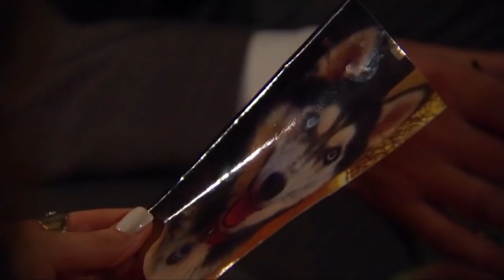A Purrrfect Night 1 - The Bachelorette Breakdown Katie's Season Night 1 RECAP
The Bachelorette Season 17 featuring Katie Thurston has begun! We also have new hosts Tayshia Adams and Kaitlyn Bristowe taking over the spot from Chris Harrison. So what went down on Night 1? We had men in cat costumes, a guy in a box and a first impression rose fake out! Plus I'll be dishing on my top 4, top 2 and final rose pick for Katie's season. Check it all out in this latest recap for The Bachelorette Season 17 Episode 1!